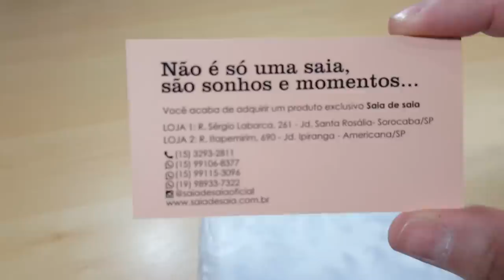Recebidos de Tecido do Saia de Saia + Votação!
Olá pessoal hoje venho com mais um vídeo de recebidos da Loja Saia de Saia, vem conferir o vídeo que tá rolando votação!

Para comprar esse Neoprene do Saia de Saia é só clicar no link abaixo: